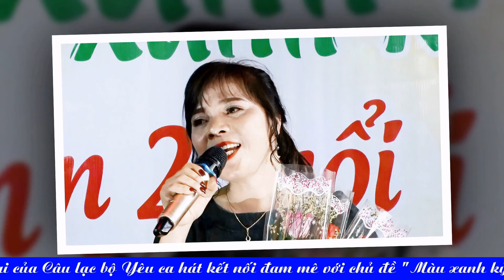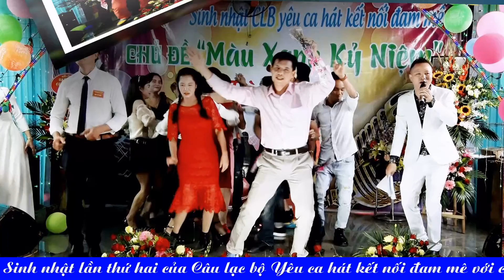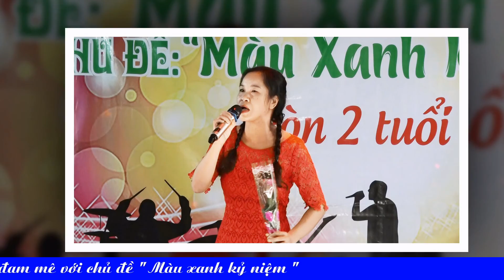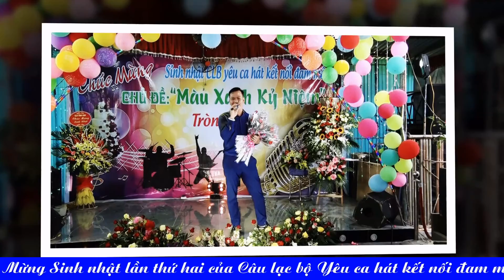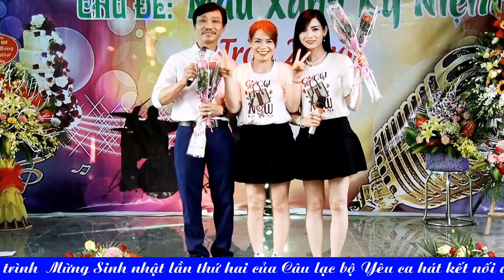Proshow Slideshow CLB Yêu ca hát kết nối đam mê Mừng Sinh nhật lần thứ 2 ( phần 2 )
Proshow Slideshow CLB Yêu ca hát kết nối đam mê Mừng Sinh nhật lần thứ 2 ( phần 1 )